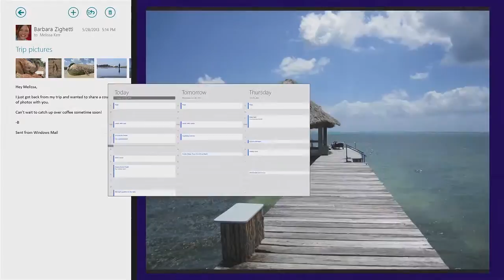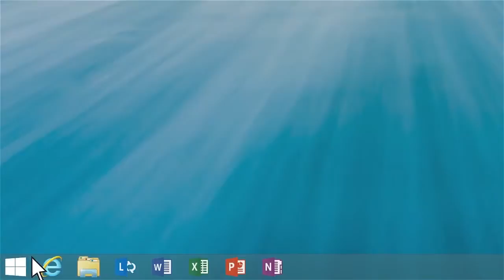Windows 8 1